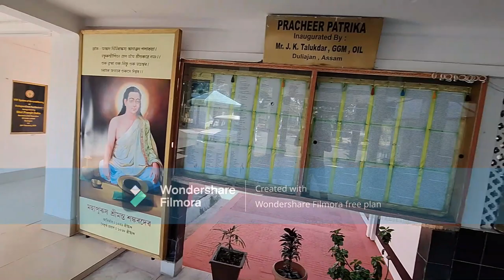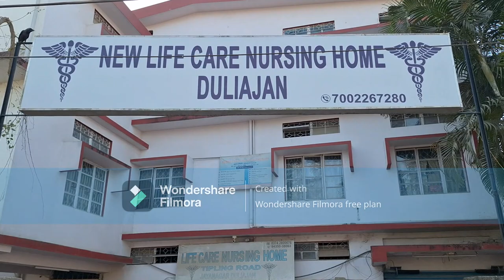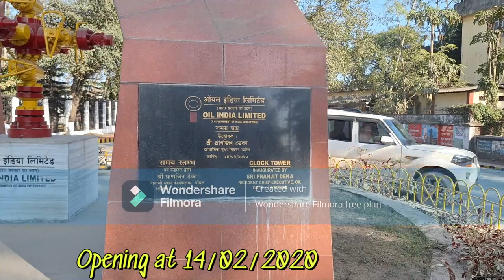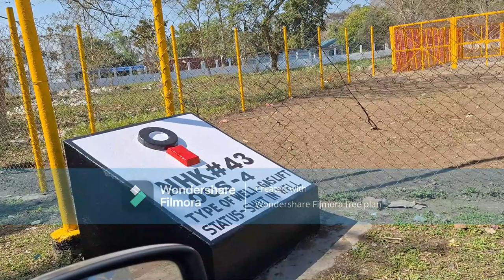DULIAJAN THE BIGGEST VILLAGE IN ENTIRE ASIA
your quaries 👇

@PranabVlogs1983  in this video we give a information to all our viewer's and India's all Assamese people that we complete  a video series of "Duliajan Dairy"!

Hi, my name is Pranab Dutta. I am a Digital content creator and video producer based in Assam. I was born and brought up in Assam, India. I love capturing food and travel vlogs and would love to take you along on my journey.

Media Platforms par :- 👉

Duliajan is an industrial town of Dibrugarh district in the Indian state of Assam located in the upper north-east corner of India. The town is about 45 km east of Dibrugarh City. It is particularly known for its oil related industry, Oil India Limited, one of the country's largest oil and gas companies. There is also other central government owned companies like B.C.P.L. GDU Station, N.E.E.P.C.O., D.N.P.L., LPG Plant and the Shivani company which is India's largest private company for drilling.Assam Gas Company Limited, which carries out business related to natural gas in India owned by the Government of Assam, is also located in this township.

Duliajan derived its name from "Dulia" meaning "palanquin-bearers" of the Ahom kings and "Jan" meaning "a river stream". The Ahom kings, also known as Swargadeos, were very fond of hunting in the Upper Dihing forests. The Swargadeos would come by boats from their capital of Garhgaon and Rangpur (in Sivasagar district) down the Dikhow River to the mighty Brahmaputra, then row upstream, enter the Dihing River and halt at the mouth of the stream near Tipling-Ghat in present-day Duliajan. The stream was a guiding pathway for the palanquin bearers of the Swargadeos. Thus, when a new oil town was constructed in this area, to honour the palanquin bearers, it became a natural choice for the historical name of Duliajan.

As per another legend, Dulia khel (a sub-community of Ahom) first settled on the bank of a small rivulet Duriajan which is in the village of Kachari Pathar. This Duriajan was used by the Dulia community and gradually people started calling the rivulet Duliajan. The entire town that mushroomed around the rivulet was then named after the same water body. After the Ahom king Suhanfa was killed in a conspiracy, according to prevalent custom those days, the ministers of Suhanfa’s cabinet selected his son Supinfa as his successor. Immediately after ascending the throne, Supinfa investigated the killing of his father and found one of his minister Laturban and his sons as the main conspirators. Swargadeo Supimfa then ordered that Laturban and his sons be beheaded for the heinous crime. Accordingly, on the banks of a small river, far away from the Ahom capital, the order was carried out. As the place was far from the capital and near to a river bank, the place came to be known as "Duroijan" where in the Assamese language duroi means "far distant" and jan means "rivulet". It is said from "Duraijan" the word Duliajan came in focus.

There is no official record about the exact date of declaration of the oil town as Duliajan. But it started initially with a nucleus of experienced personnel drawn from the Assam Oil Company (AOC) as well as Burmah Oil Company (BOC), the pioneer organizations of Digboi Oilfield. Oil India formally set up its own organization on 1 January 1962 to look after all aspects.

The establishment of Duliajan oil town may be said to have brought about an era of petroleum industries in the district of Lakhimpur which then comprised the present districts of Dibrugarh and Tinisukia on the south bank and Lakhimpur and Dhemaji on the north bank of the river Brahmaputra. Since its establishment, this fast-growing town has been playing a vital role in the state’s as well as country’s economy.[4]

keywords 👇

Duliajan
Duliajan college
Duliajan da song
Duliajan News
Duliajan News today live
Duliajan second hand bike dealer
Duliajan loi kinu jabi
Duliajan chapter
Duliajan diha naam competition
Duliajan second hand car delear
Duliajan girls college
oil India limited duliajan
Asia largest village duliajan
Duliajan
oil india ltd
Mini Dubai of India
Cleanest town in Assam
Assam tourism
Assam
pranabvlogs1983